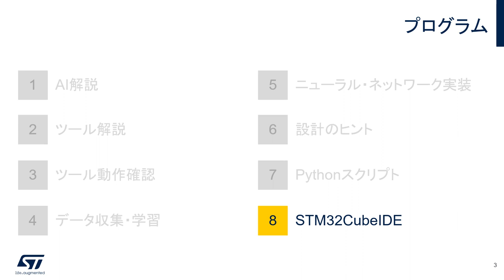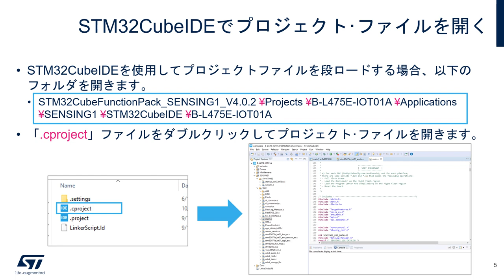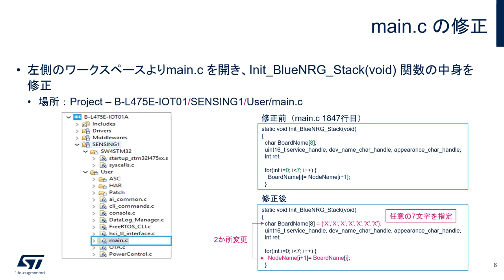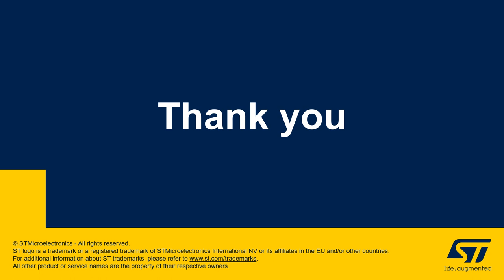STM32マイコン体験実習（組込みAI編） – STM32CubeIDE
組込みAIの基礎から、AIの学習用データの収集、STM32マイコンへの推論モデルの実装まで、組込みAIの実現に必要な一連の開発フローを学習できる実演ビデオです。このビデオでは、実習で使用する開発環境がSTM32CubeIDEの場合の手順について解説します。

このSTM32マイコン体験実習（組込みAI編）は8つのパートに分かれています。以下の順番でご覧いただくと、より体系的に学習していただくことができます。